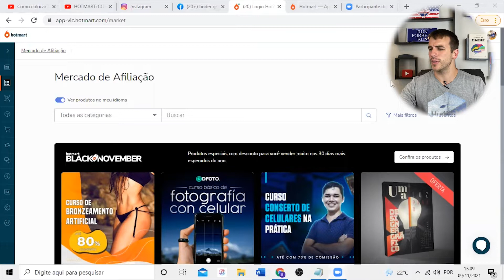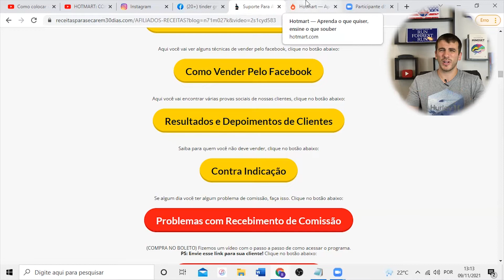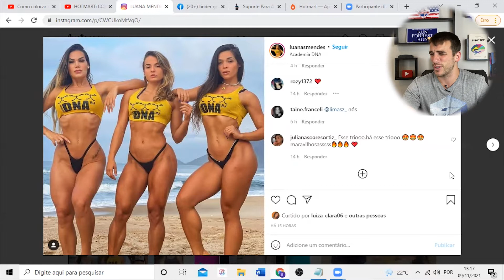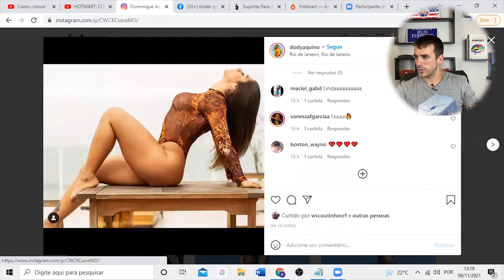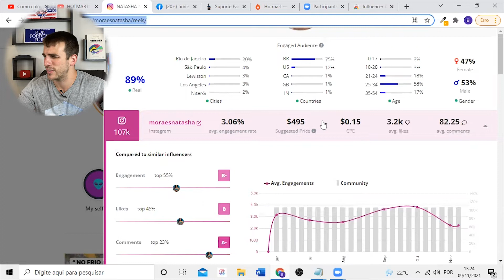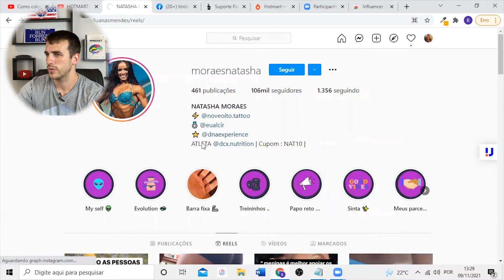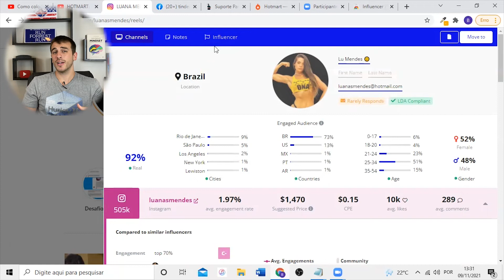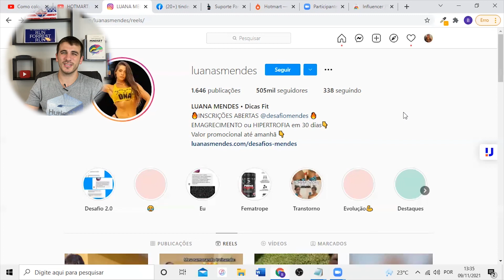Como Eu Fiz 20 MIL Reais com INFLUENCERS (ESTRATÉGIA PASSO A PASSO)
✅ Aprenda a vender todos os dias na internet e tenha a liberdade que sempre sonhou 👇

Neste canal você vai aprender como crescer no Youtube, no Instagram e Como ganhar dinheiro pela internet sem sair de casa de varias maneiras, vou te dar dicas que ninguém te conta para você ganhar muito dinheiro com Marketing Digital e finalmente conseguir viver com aquilo que sempre sonhou!

Nesse vídeo eu vou te ensinar a estratégia que me faz faturar mais de 20 mil reais todos os meses no mercado de afiliados, eu te mostrei o passo a passo dessa estratégia que me faz faturar muito para que você não tenha dúvida que ela realmente funciona e você pode faturar bem mais do que 20 mil reais por mês com ela.

Essa estratégia se consiste em tráfego por influencers com conversão no 1x1 de forma personalizada.

Fica comigo até o final desse vídeo pra você entender a minha estratégia completa que me faz faturar mais de 20 mil reais todos os meses e você também conseguir ter resultados como os meus.